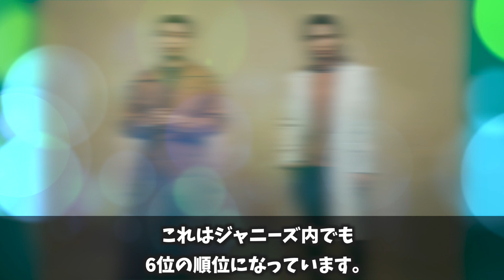【2022年最新】ジャニーズ人気ランキング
ジャニーズ主演ドラマ・映画を見るなら日本最大級のビデオオンデマンド[PR]

31日間無料トライアル実施中！
さらに最新作や電子書籍などが楽しめるポイント600円分もプレゼント！

0:21~KinKi Kids
1:18~KAT-TUN
1:51~Kis-My-Ft2
3:03~関ジャニ∞
3:57~なにわ男子
4:32~Hey!Say!JUMP
5:28~ジャニーズWEST
6:02~SixTONES
6:54~King & Prince
8:14~Snow Man

偉大なる名プロデューサー・ジャニー喜多川氏が一代で築き上げた芸能事務所。
近所の子どもたちで結成された野球チームが原点とされており、1962年の創業から現在に至るまで、数多くのタレントを育成・輩出している。
事務所社長でもあるジャニー氏だが、2019年7月9日、クモ膜下出血のため、惜しまれながらこの世を去った。

J-chanの“見たい”をまとめていました。